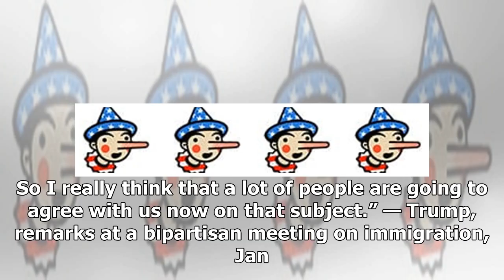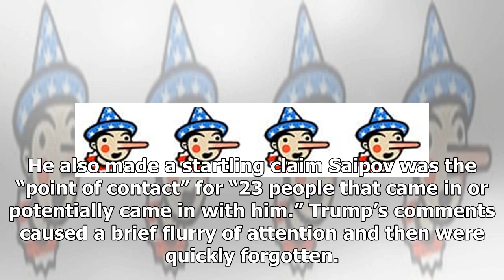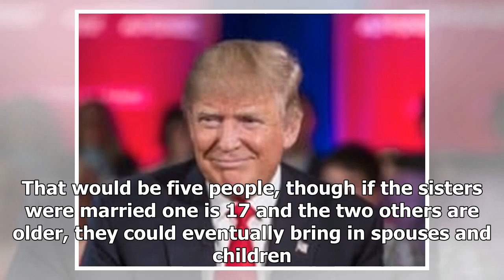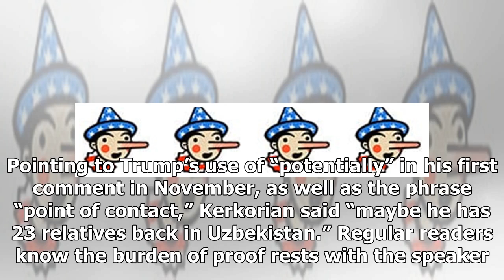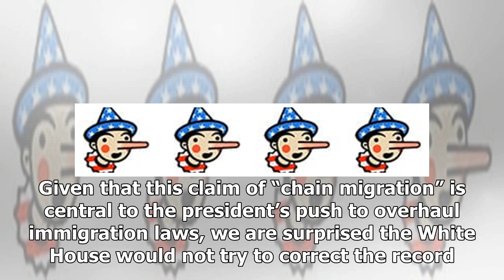BREAKING: Trump's false claims of alleged terror suspect brought two dozen relatives to the United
BREAKING: Trump's false claims of alleged terror suspect brought two dozen relatives to the United States
“This man that came in, or whatever you want to call him, brought in, with him, other people.